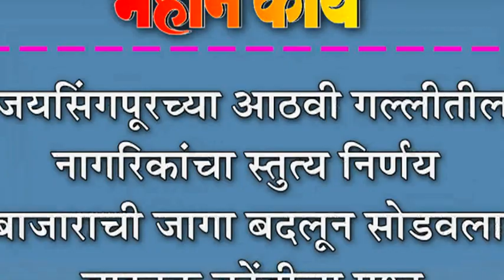जयिंसगपूरच्या आठवी गल्लीतील नागरिकांचा स्तुत्य निर्णय : बाजाराची जागा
जयिंसगपूरच्या आठवी गल्लीतील नागरिकांचा स्तुत्य निर्णय : बाजाराची जागा बदलून सोडवला वाहतुक कोंडीचा प्रश्न